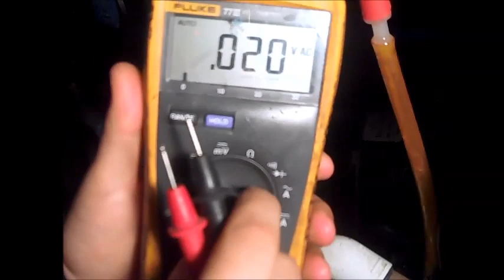Replacing a Hot Spring no fault Heater